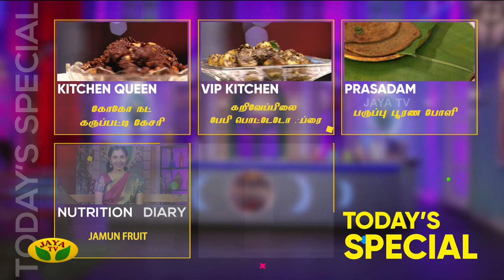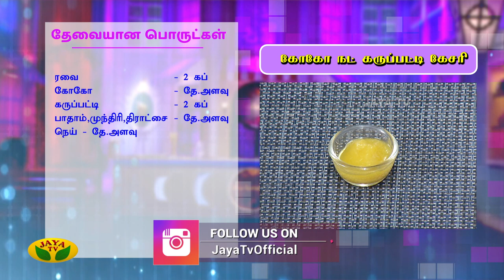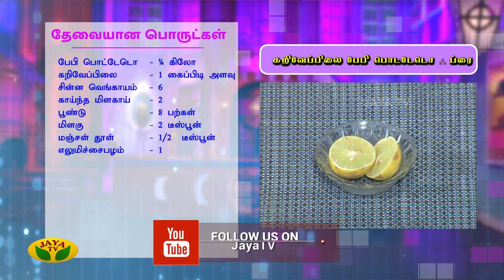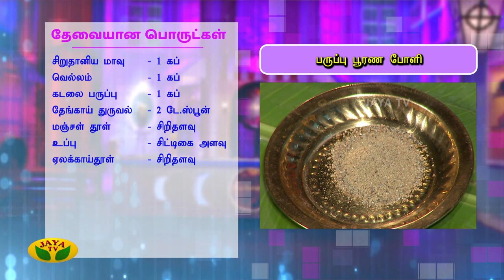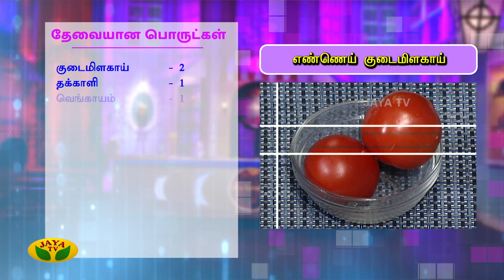கோகோ நட் கருப்பட்டி கேசரி | எண்ணெய் குடைமிளகாய் | கருவேப்பிலை பேபி பொட்டேடொ ஃப்ரை | Jaya TV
சுவையான எண்ணெய் குடைமிளகாய் | CapsicumGravy | Capsicum Masala Curry | Jaya TV Adupangarai

சத்தான கோகோ நட் கருப்பட்டி கேசரி | KarupattiKesari | Coconut Kesari | Jaya TV Adupangarai

நாவல் பழம் உண்பதால் கிடைக்கும் நண்மைகள் | Navalpalam | Benefits of Jamun Fruit | Jaya TV Adupangarai

யுகாதி பண்டிகைக்காக பருப்பு பூரண போளி | Sweet Poli | ParuppuPuranaPoli | Jaya TV Adupangarai

காரமான கருவேப்பிலை பேபி பொட்டேடொ ஃப்ரை | CrispyPotatoFry | Jaya TV Adupangarai

Category Entertainment